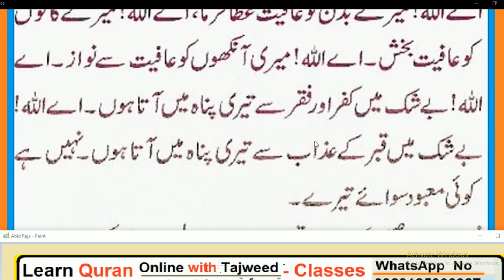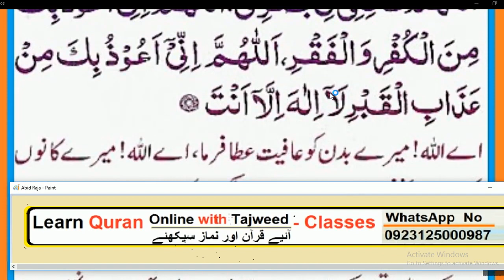Subha ka waqt par Lin Allah Apni Hifazat me rakay ga نبوی دعا